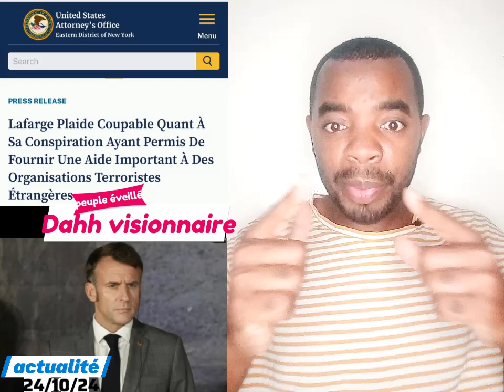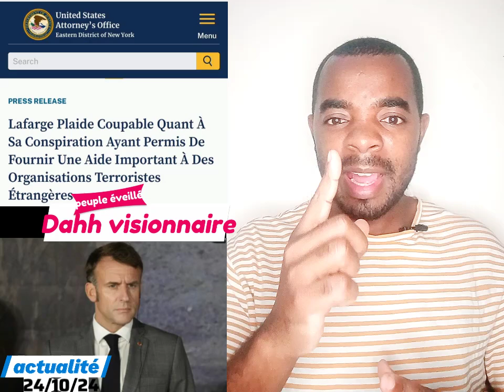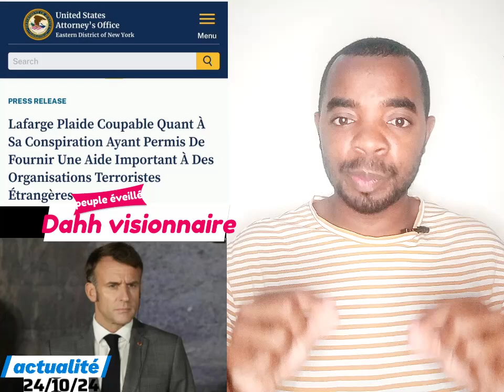La France est pris la main dans le sac.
La société Lafarge a plaidée coupable d'une complicité avec les terroristes.